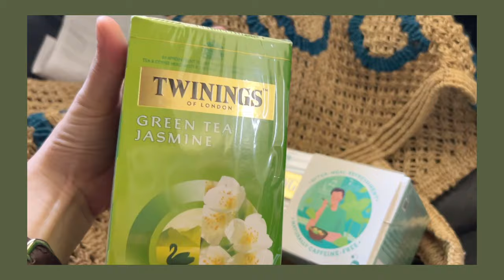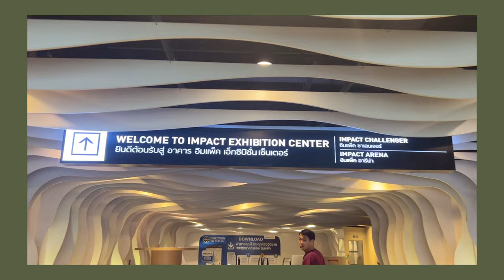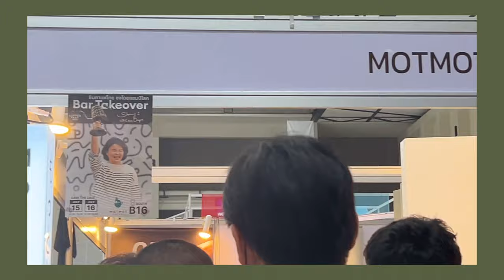VLOG : WHAT'S A BUSY WEEK | ACHIRA A.